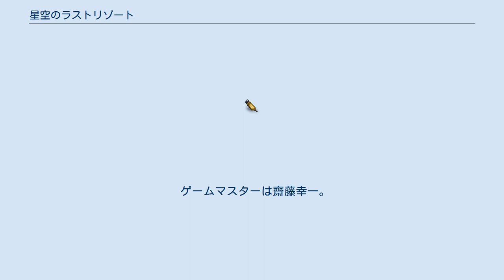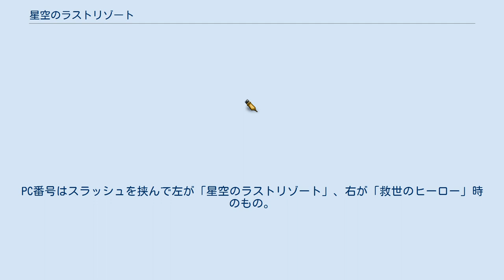星空のラストリゾート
ナイトウィザード 」 リプレイ (TRPG) 」 星空のラストリゾート 星空のラストリゾート（ほしぞらのラストリゾート）は、テーブルトークRPG(TRPG)『ナイトウィザード』のリプレイ作品。
 本事項では「救世のヒーロー」についても記述する。
以下の記述で「第一話」は「星空のラストリゾート」、「第二話」は「救世のヒーロー」を指すものとする。
またリプレイ題については『』括りは書名、「」括りはリプレイそのものの題を示す。
 リプレイ執筆は齋藤幸一。
イラスト担当は石田ヒロユキ。
 「蒼穹のエンゲージ」「真実のディスエンゲージ」の直接の続編にあたるリプレイであり、時系列としては「クロスワールド」収録のリプレイ「出撃！　試作精霊船アウストリア」の直後に当たる。
 ゲームマスターは齋藤幸一。
プレイヤーはF.E.A.R.の菊池たけし、田中信二、大畑顕と声優の大竹みゆ。
 突如として狭界に出現した亡者の船「ナグルファル」。
数多の忘却世界を破滅させながら突き進むそれは、冥魔将レオガルスからの挑戦状であった。
小隊「ファイアフライ」を率いる箒騎士サクラ＝ヴァンスタインは、とある忘却世界から帰還した砕、レオガルスからの接触を受けた古都、小隊のメカニックを務める十蔵と共に迎撃に出動する。
しかし、そこで待っていたのは、一つの絶望と、果たされることのなかった約束。
かつて行方不明となった上官を前に、サクラの決断は……？ プレイヤーによって操作するキャラクター。
PC。
名前の横にカッコで記述されているのはプレイヤー名である。
ウィザードクラス及びスタイルクラスの横のレベルは第1話開始時のもの。
総合レベルは1である。
 属性についてはスラッシュをはさんで左側が第一属性、右側が第二属性となる。
PC番号はスラッシュを挟んで左が「星空のラストリゾート」、右が「救世のヒーロー」時のもの。
 GMが操作するキャラクター。
NPC。
 ナイトウィザード 冥魔